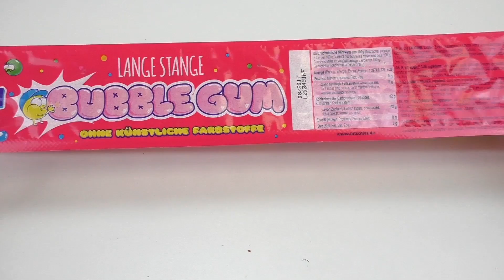جرب معى اطول لبان فى العالم و تجربة اكل 10 مرة واحدة